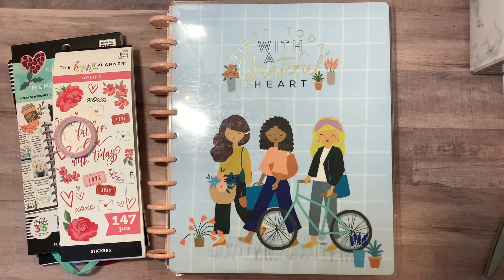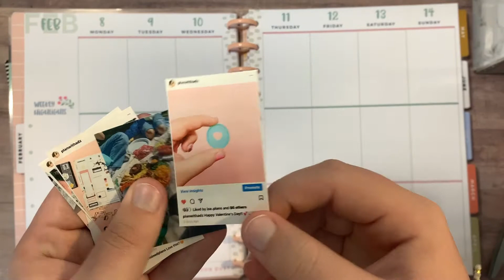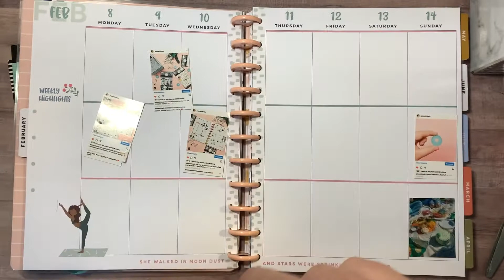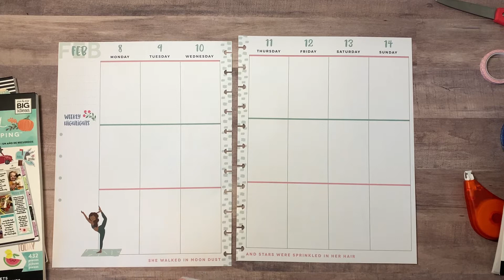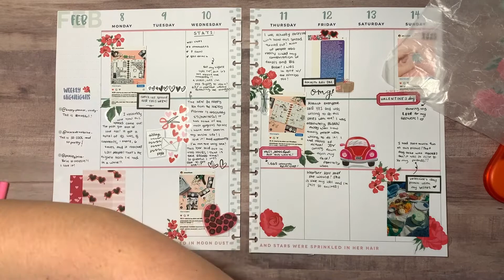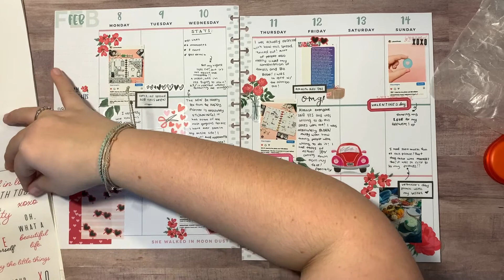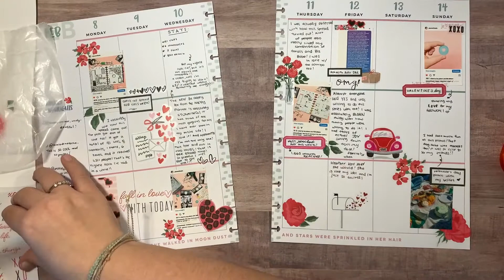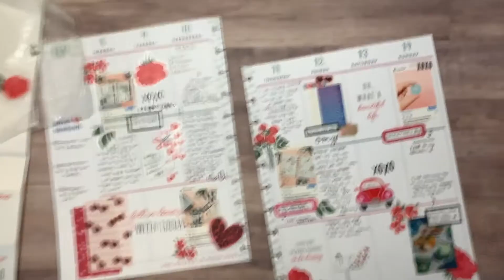MEMORY PLAN WITH ME // Big Happy Planner // February 8-14, 2021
Hi!! I hope you enjoy this plan with me in my big happy planner!! Hope you enjoy!! 😘✨
Sticker Books Mentioned:
Plan With Love Box: Currently Unavailable
Where you can find me!✨
✨FAQ✨
Q. how old are you? A. I am 13 years old!
Q. how long have you been planning? A. since July of 2018!
Q. what do you use to film your videos? A. I simply use my phone! I have the iPhone XR!
Q.what app do you use to edit your videos? A. I use the app Inshot!
Q. what app do you use to edit your thumbnails? A. I use the app Canva!